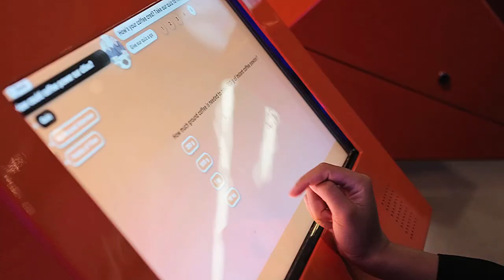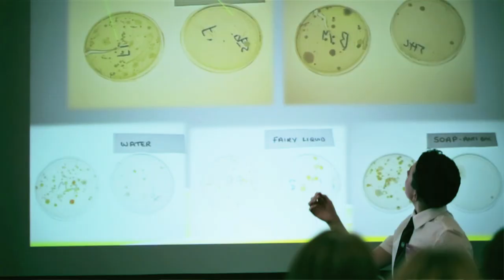GSK Science Education – Germ Control Challenge Final complete film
Complete film of the 2015 Challenge final day at the Science Museum.